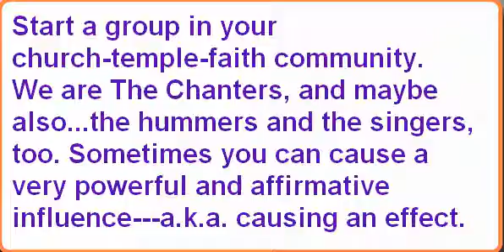How to Pray---Prayer that Resonate with God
Get on board this slow paced talk about how to pray to God---and how to Resonate With Heaven. This is an overview of a few items on the How-To-Pray menu. There will be a little series of Top Tips to get you some decent God Vibrations, and add some DEPTH to your prayers...or get you going if you've been wanting to release the POWER of cause and effect by deliberate choice of your deciding power, located next to your Free Will, and one of the bones of your Will Power.
Get Telepathic With GOD,
Read the FREE book: